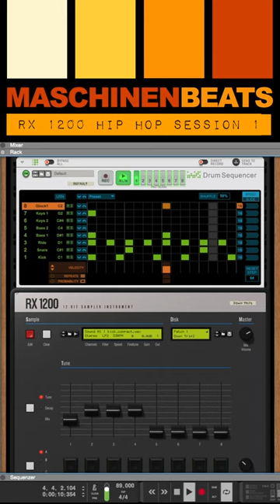RX 1200 hip hop session inphonic sp 1200 emu